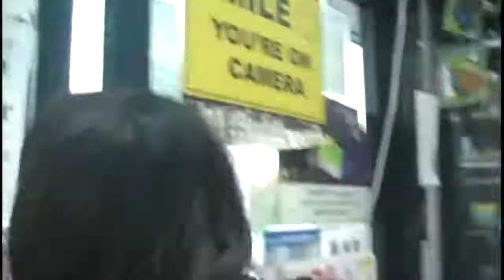Olivia Rodrigo: driving home 2 u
3 weeks til driving home 2 u is out!!! 💞💞💞 @disneyplus